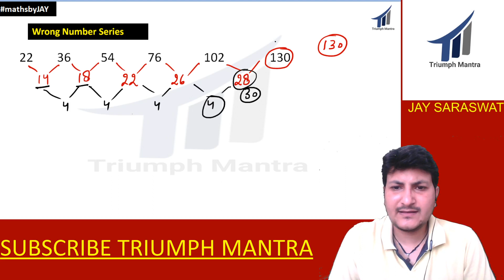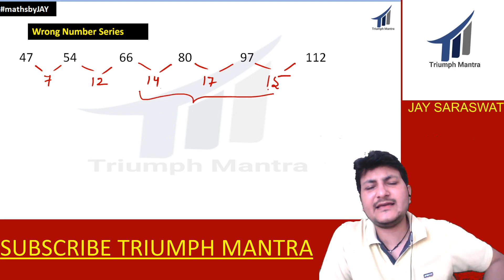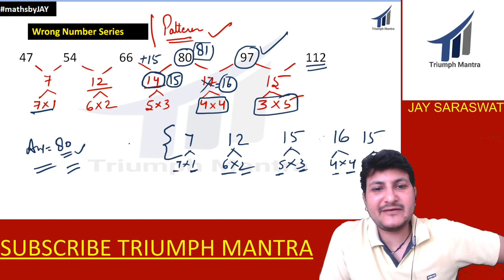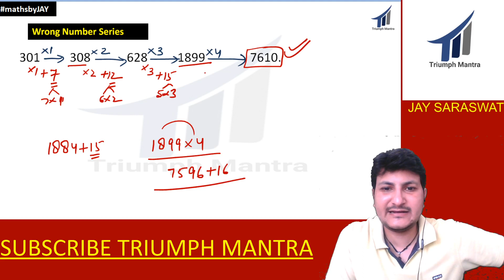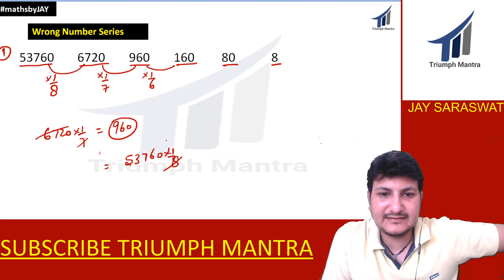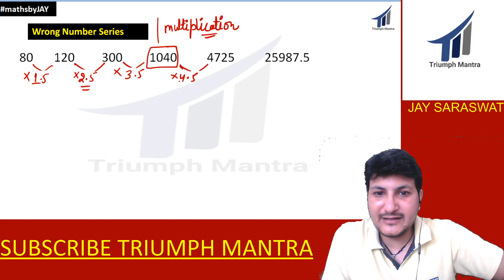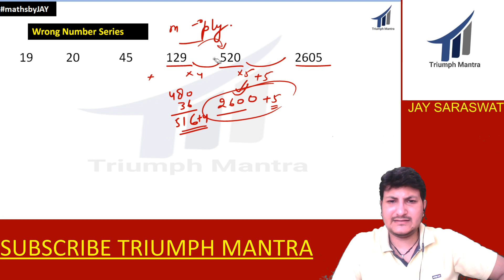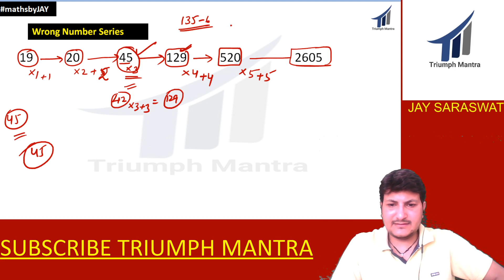WRONG NUMBER SERIES FOR SBI PO/CLERK | IBPS PO/CLERK | RRB PO/ASST. | Best explained by Jay Sir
In this video Jay sir has discussed problems on NUMBER SERIES , FREQUENTLY ASKED QUESTIONS IN different banking exams. following the way he is teaching you can master on number series. Number Series are very important for any banking and insurance exam.